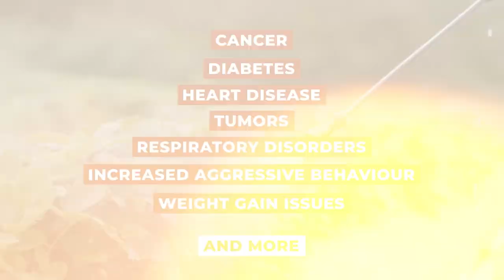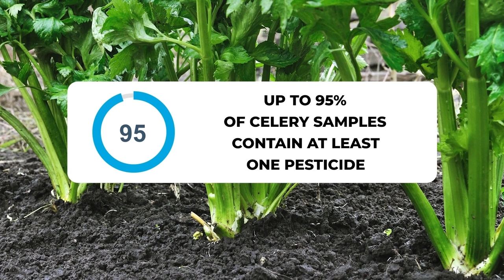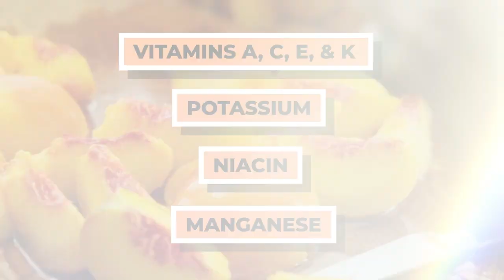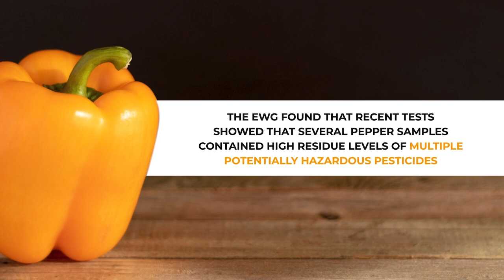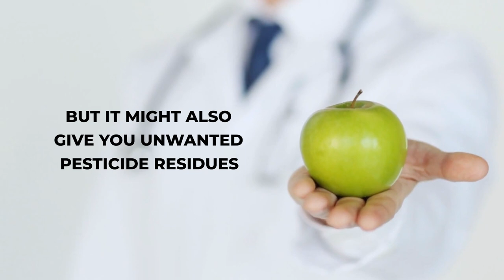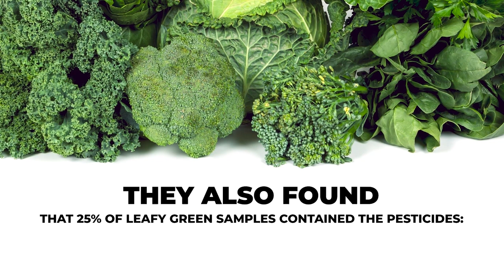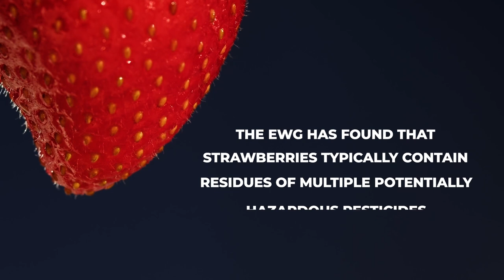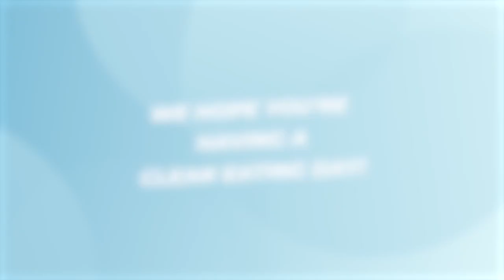12 Foods That Are High In Pesticides And How To Remove Them From Your Food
▶️ More Videos You Might Like:
▪ AQUAPURE Review - Is Aquapure Food Purifier Effective?
🔎 12 Foods That Are High In Pesticides

12. TOMATOES

Non-organic tomatoes often require pesticide treatment. Recent research by the Ministry of Chile found that tomatoes grown in the region are often treated with multiple pesticides, and 16% of their samples were found to contain pesticide residues over the Chilean Maximum Residue Levels (MRLs).

11. CELERY

Recent government tests have found that up to 95% of celery samples contain at least one type of pesticide, and overall, they detected 67 separate types of pesticide across their celery samples.

10. PEARS

Over 90% of pear samples have been detected to contain at least one type of pesticide. Most pears produced within the United States are grown using insecticides and fungicides, to control fungus and mold.

9. PEACHES

Peaches have thin skins, which have been found to absorb high amounts of pesticide residue. As of 2021, tests showed that 90% of peach samples contained at least 2 types of pesticide.

8. CHERRIES

Cherries are particularly susceptible to viruses, fungal diseases, and insects, including the western cherry fruit fly. That’s why recent Canadian tests show that local cherry farmers often use up to 20 types of pesticide in their orchards.

7. PEPPERS

Peppers can be treated with more than 50 types of pesticide throughout their growing season. In fact, a 2021 study found that some bell and hot pepper samples contained over 100 types of pesticide. Bell peppers are known to be treated with a range of insecticides, herbicides, fungicides, and even algaecides.

It’s been reported that pepper fields are often fumigated with METHYL BROMIDE. Repeated acute exposure to this neurotoxic chemical, in gas form, may lead to kidney, liver, brain and nerve damage, and it has been linked to certain types of cancer.

6. GRAPES

As of 2018, the European Union found that high amounts of pesticide residues were found on over 85% of grape samples. And the Pesticide Action Network recently reported that grapes contain a “cocktail of pesticides,” and may be more contaminated with pesticides than other fruits, like oranges and pears.

The EU also found that approximately 20% of grape samples contained pesticide concentrations which exceeded Maximum Residue Levels.

5. APPLES

EWG reports that most apples are treated with an average of 4.4 pesticides, including the potentially hazardous CHLORPYRIFOS. Apples have also been found to contain high concentrations of DIPHENYLAMINE, an insecticide sprayed on fruit after its harvested.

4. NECTARINES

In recent years, the EWG has found that upwards of 97% of nectarine samples contained pesticides, making them one of the fruits with the highest levels of detectable pesticide residues.

3. KALE, COLLARD, & MUSTARD GREENS

EWG’s analysis of recent USDA data showed that samples of all 3 of these leafy greens had detectable levels of between 5 and 6 types of pesticide. Certain samples even showed over 20 pesticide residues, and overall, over 85% of all leafy green samples contained noticeable levels of at least 2 pesticide residues.

2. SPINACH

EWG moved its ranking from the eighth to the second-most polluted produce in 2022 due to recent tests showing that this leafy green holds over 7 pesticide residues per sample. The USDA also found that spinach contains more pesticides per dry weight than all other crops that were tested.

1. STRAWBERRIES

Non-organic strawberries have been found to contain an average of 7.8 types of pesticide per sample, and in some cases, they may hold on to over 20 pesticide residues. The EWG noted that 99% of strawberries samples contained at least one type of pesticide, while 30% of samples had 10 or more pesticide residues.
👍 If you got value from this video and would like more of it, you can send us a 'Super Thanks' by clicking the Thanks button at the bottom of the video. We would greatly appreciate it. Thank you! :)